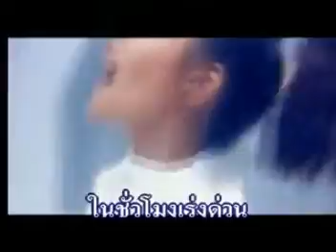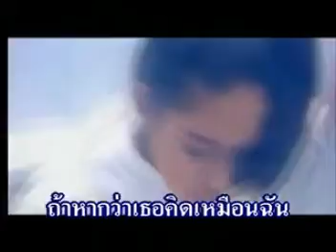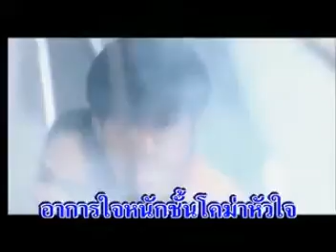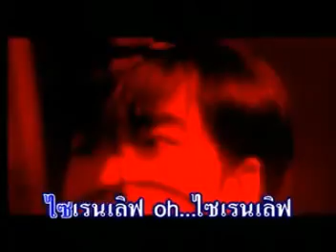SIREN LOVE - JAMES | MV Karaoke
เพลง SIREN LOVE
ศิลปิน เรืองศักดิ์ ลอยชูศักดิ์
อัลบั้ม SIREN LOVE
RS Promotion